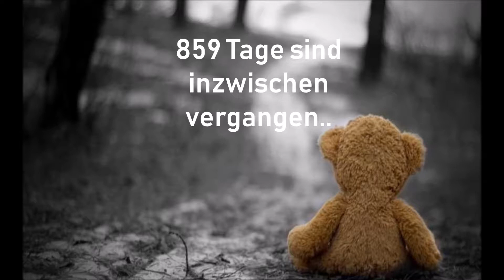Just because i Love you ...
74217600 Sekunden
1236960 Minuten
20616 Stunden
859 Tage
122 Wochen, 5 Tage
28 Monate, 7 Tage
2 Jahre, 128 Tage